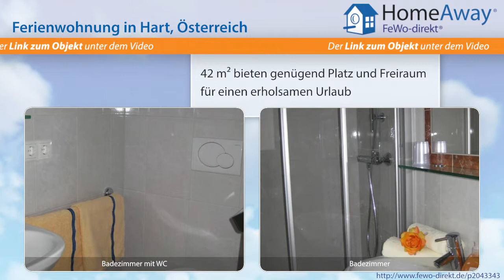Tirol: Gemütliches Ferienapartment mit Panorama über das wunderschöne - FeWo-direkt.de Video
Ferienwohnung in Tirol Österreich für 3 Personen :
Das Apartment liegt im Erdgeschoss eines im Jahr 2008 neu erbauten Hauses. Es befindet sich auf einer Anhöhe, in einer ruhigen und sonnigen Lage mit herrlichem Blick auf die Bergwelt. Der Vermieter wohnt direkt im 2. Stock. Die Wohnfläche beträgt 42m² und bietet Platz für 2-3 Personen inkl. Wohnküche für SELBSTVERPFLEGER. Zugang zum Apartment über einem seperaten Eingang. Parkplatz direkt vor...